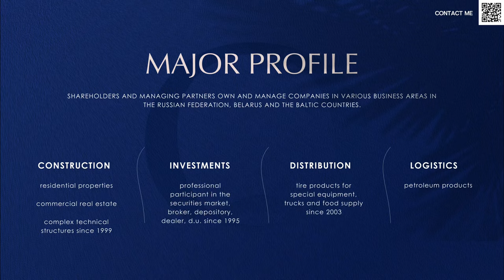Unveiling Manta Bay: Dubai's Newest Luxury Haven by a Billion-Dollar Developer!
Prepare to be dazzled by the arrival of Manta Bay, the epitome of luxury living in Dubai's prestigious Ras Al Khaimah Marjan Island! In this exclusive video, we unveil the much-anticipated flagship project from a seasoned developer boasting a staggering $1.5 billion in assets.

Nestled amidst the allure of Marjan Island, Manta Bay enjoys a prime location near the upcoming Wynn Casino and the renowned Emaar Address Hotel, promising residents unparalleled access to world-class amenities and entertainment. With studios starting from 1.3 million and 1-bedroom units from 2.3 million, Manta Bay sets a new standard for opulent living in the region.

Join us as we delve into the exquisite details of Manta Bay's design, showcasing its unparalleled architecture, lavish interiors, and breathtaking views of the azure coastline. From state-of-the-art facilities to bespoke concierge services, every aspect of Manta Bay is meticulously crafted to cater to the discerning tastes of its residents.

Whether you're an investor seeking lucrative opportunities or a homeowner aspiring for unparalleled luxury, this video is your ultimate guide to Manta Bay's allure and investment potential.